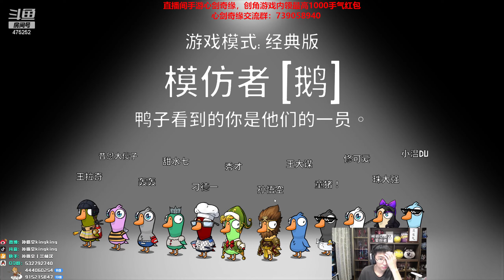【猴哥】蘭林漢悟空：鵝鵝鴨 狼人殺主播互動 Goose Goose Duck（20230113P3)